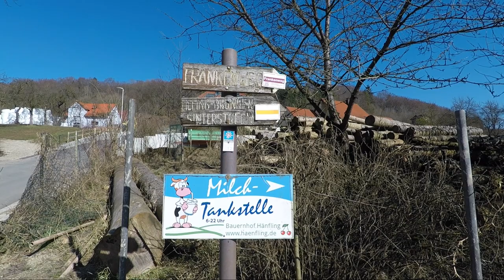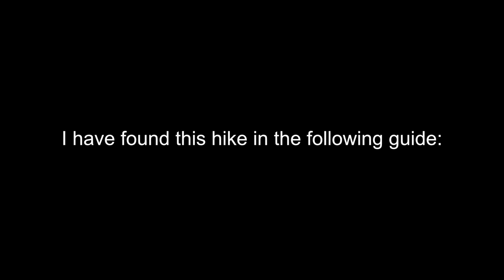Hiking in Fränkische Schweiz from Weißenohe to Gräfenberg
We did this hike in Fränkische Schweiz, in Franken, an historical region in Germany that nowadays is part of the state of Bavaria. We hiked from Weißenohe to Gräfenberg and the main landmarks of our hike were the Kalksinterterrassen and the Drei Zinnen. Kalksinterterrassen are located in the Lillachtal, that literally means Valley of the Lillach, this being the creek. The Drei Zinnen are a famous landmark known locally, that attracts climbers from the area. "Zinne", in German, has multiple meanings and some of them can fit the description of this rock formation.

When hiking in the area it is also common to see the local fauna. The most common wildlife to spot in the countryside and in the local forests are the common buzzard (Buteo buteo) and roe deer (Capreolus capreolus), wild boar (Sus scrofa) and European hare (Lepus europaeus).

In this instance we weren't lucky with the wildlife sightings, but we had a great day out.

*Links*

*Text of the episode*

We did this hike here in Fränkische Schweiz, an area here in Germany, known for its beautiful landscapes. We started our hike in Weißenohe and we did the loop you can see on the map counter-clockwise and finished our hike in Gräfenberg.The length of this hike was about 21 km.

The first landmark that we found along the trail is a waterfall called Kalksinterterrassen. A beautiful waterfall characterised by its many terraces.

Kalksinterterrassen is a German word made of three words. Kalk,that means limestone. Sinter, that means sediment and terrassen, which means terraces.

Another defining landmark of this hike were the "Drei Zinnen". From the Drei Zinnen to the town of Gräfenberg we hiked through beautiful countryside.

This is all for this video.